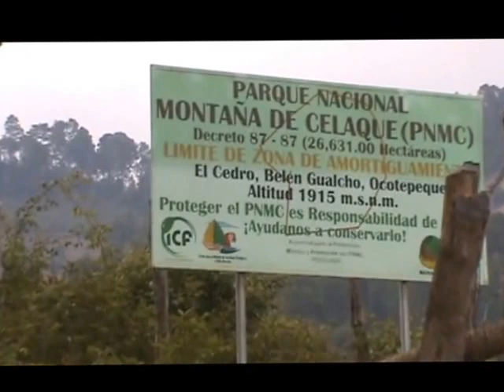Gira al Celaque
Dentro de la Zona Nucleo